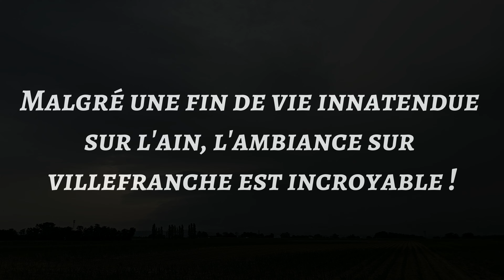(S5-EP4) - SUPERCELLULE DE VILLEFRANCHE